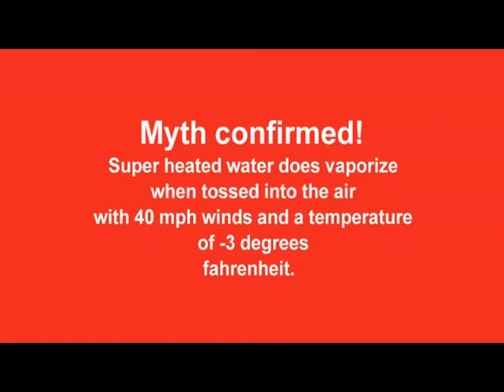Myth Busted? Boiling water thrown in the air will not hit the ground.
It was -3 and 40 mph winds. Superheated water hurled into the air.  The water was around 215 to 218 and frothing via IR thermometer.  95% of it vaporized.